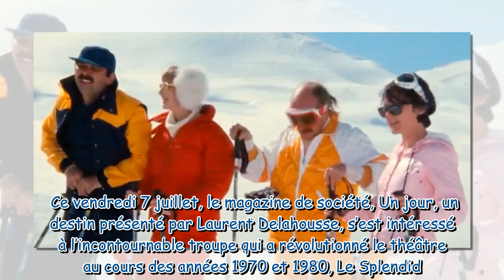"Si tu pars, tu ne reviens pas" : cette célèbre comédienne regrette encore d’avoir été exclue de la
"Si tu pars, tu ne reviens pas" : cette célèbre comédienne regrette encore d’avoir été exclue de la troupe du Splendid parce qu'elle est partie faire du cinéma